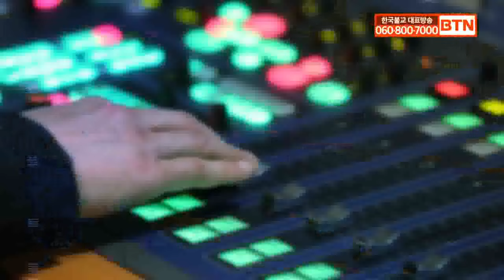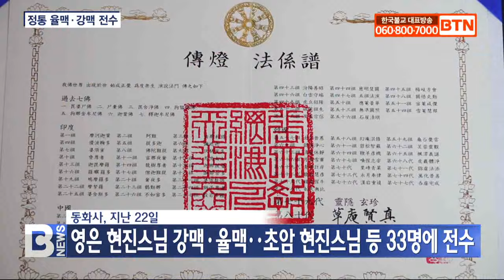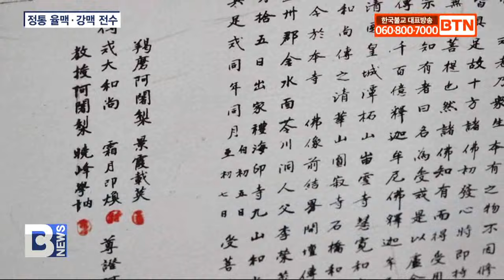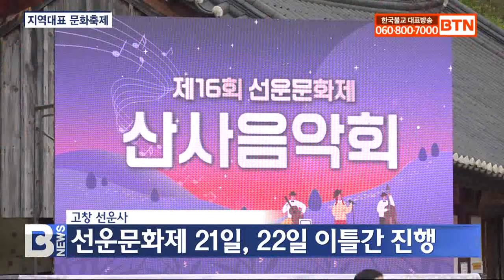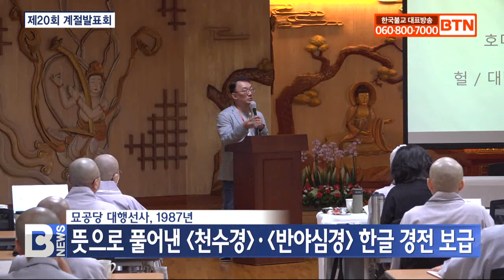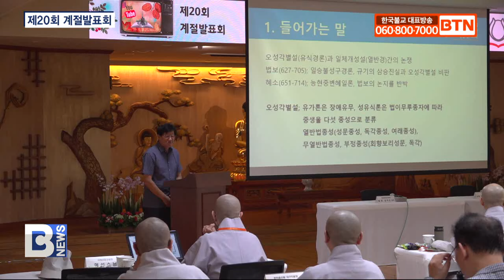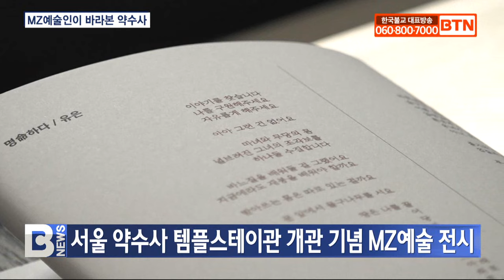[BTN뉴스] 2024년 09월 24일 전체뉴스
진우스님 “갈항사지 삼층석탑 환지본처 힘 보탤 것”
불교도 대법회 기획3 불교도 대법회 백미 ‘국제선명상대회’
동화사, 영은 현진스님 율맥․강맥 33명에 전수
제16회 선운문화제 ‘고창 대표 축제‥가을 정취 물씬’
태고종 경기동부교구 수륙대재‥남한강서 되새긴 방생 가치
대행선연구원‥대행선사, 뜻으로 경전 번역한 이유 조명
대불청 중앙회장 선거, 이길수 단독 입후보
서울 약수사 템플스테이관 개관 기념 MZ예술 전시